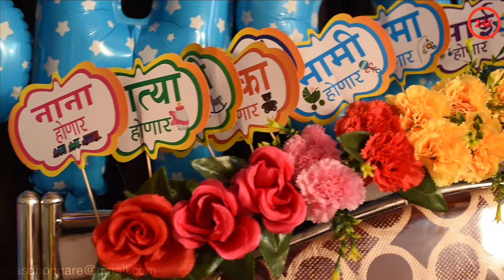bhagyashree mukesh patil I Baby shower I डोहाळे जेवण